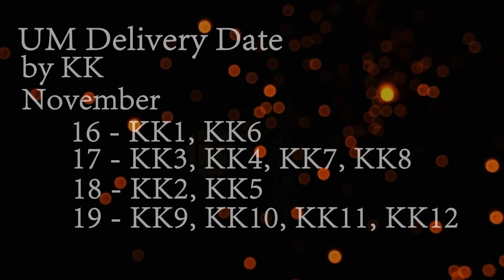PTUM 2015 Dedication Items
PTUM 2015 Dedication Items are finally here!

Date of delivery:
16-19 Nov 2015 - UM
21 Nov 2015 - UT
22 Nov 2015 - UKM Bangi
28 Nov 2015 - UPM
29 Nov 2015 - UKM Titiwangsa

Grab all of them now before it is too late!